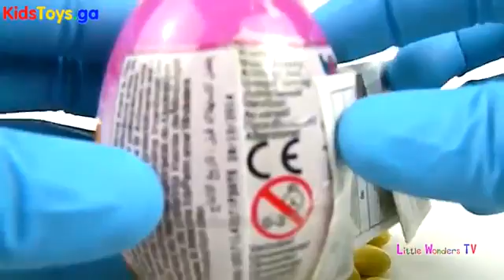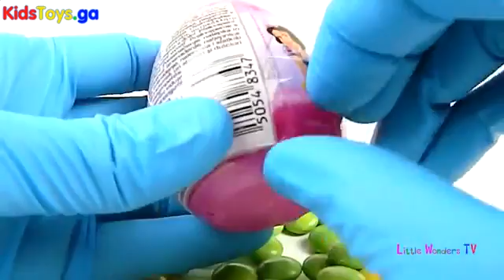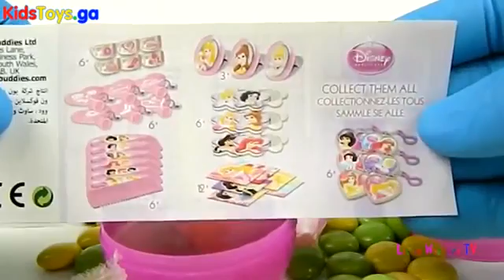Disney Princess Surprise Eggs Princess Jasmine Princess Tiana Princess Ariel Lots Of Sweet Candies